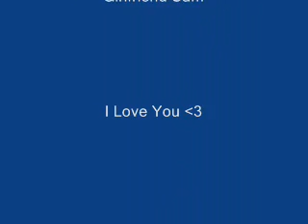Hello,Im In Delaware By City And Colour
i just figred id make a little video